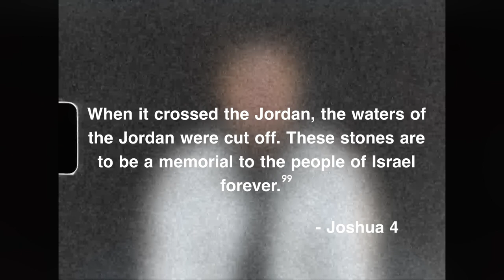CHRISTIANS are the WORST at this…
Christians are the worst at this… CELEBRATING the Good things God is doing.

Which is weird, right??? I mean, aren’t Christians supposed to be people who have deep-seated peace and joy…

Yet many times, we… find ourselves spiraling into a death trap of what is going WRONG… rather than what is going RIGHT…

That is why today I will show you how to see the Good when things seem so bad on CHURCH DOOR